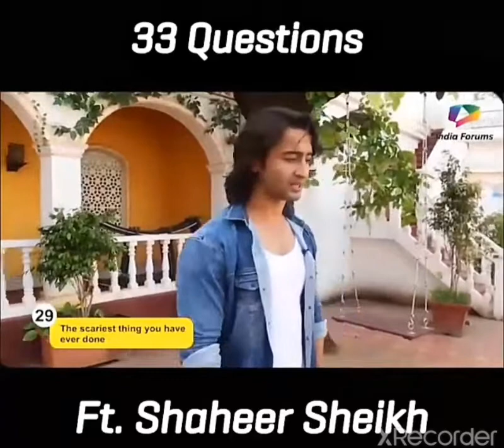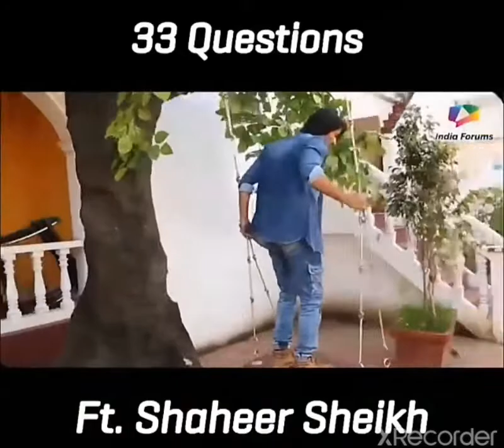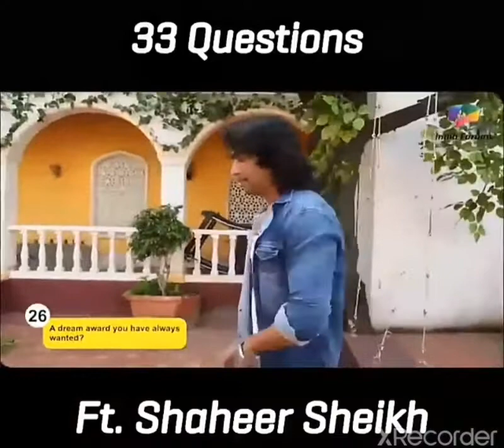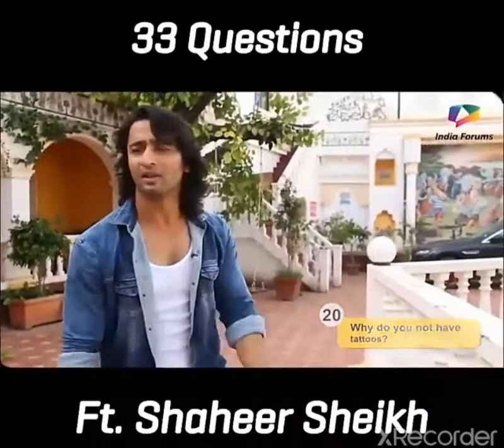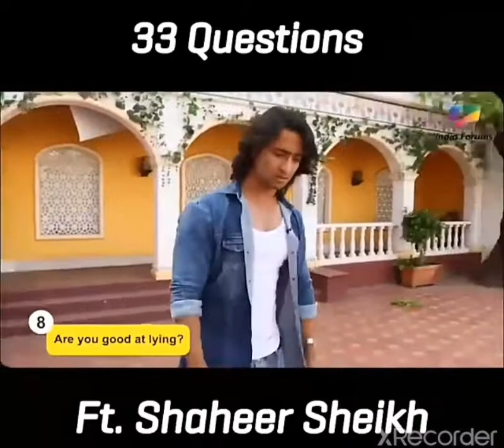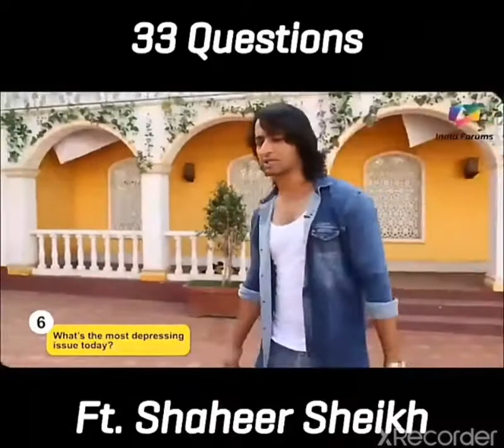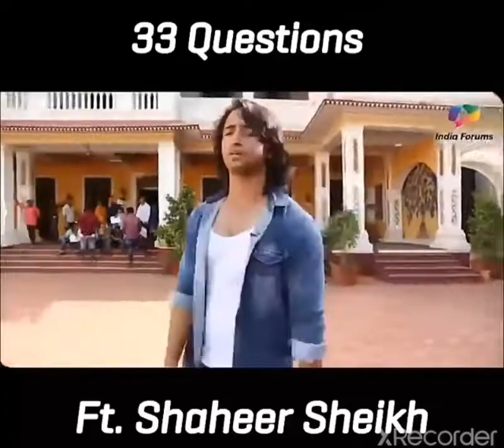33 Question with Abir aka shaheer Sheikh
I have done only the editing